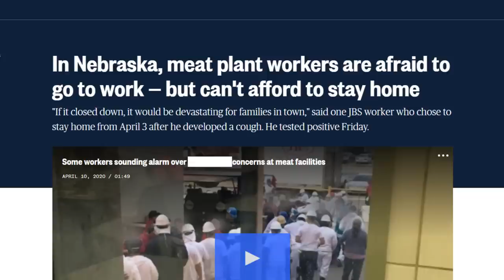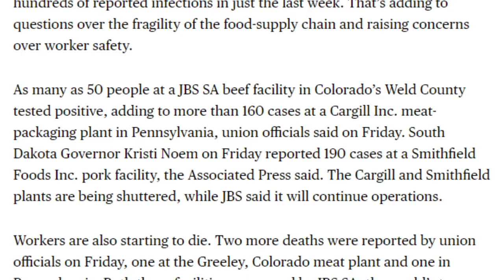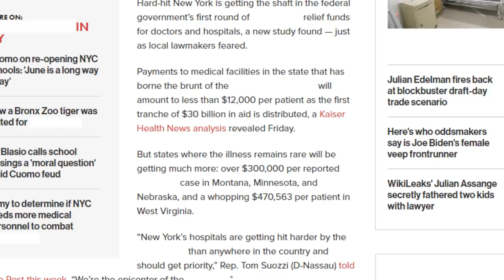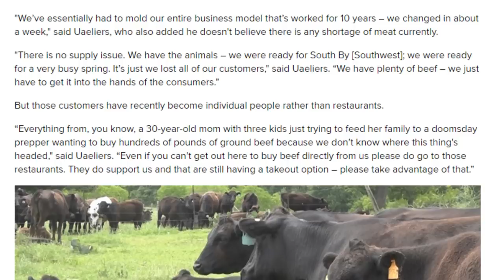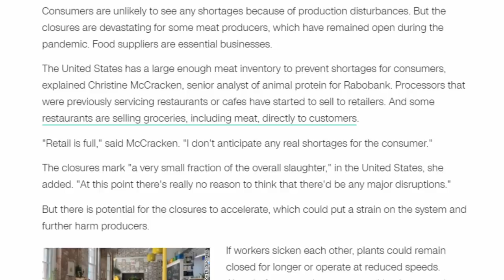Shutting Down Meat Plants. End of the Carnivore Diet?